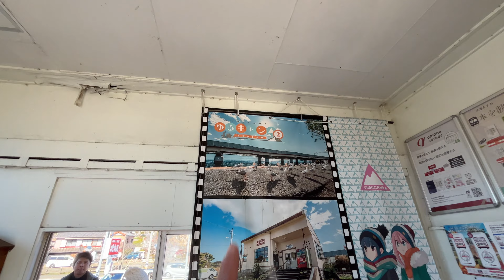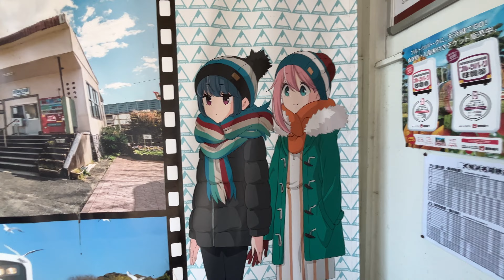Explorando uma Estação de Trem Famosa no japao - video em 4k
Hoje fomos ate uma estação de trem muito famosa na região de Hamamatsu, onde todo inverno as gaivotas resolvem aparecer para compor cenas lindas nesse japao que sempre esta sofrendo com os terremotos iminentes.
Espero que gostem do video e se puderem ajudar o canal eu ficarei feliz.

Ajude o canal a crescer clicando no joinha e se inscrevendo, é de graça não custa nada me ajudar.

Irei estar postando video novos todos os dias falando sobre como foi meu dia, algo interessante que aconteceu, como vivem os brasileiros aqui no Japão, curiosidades do Japão, emprego no Japão, como esta sendo a adaptação da minha filha na escola japonesa, dicas do Japão, leis do Japão custo de vida no Japão, etc...

Gostou?